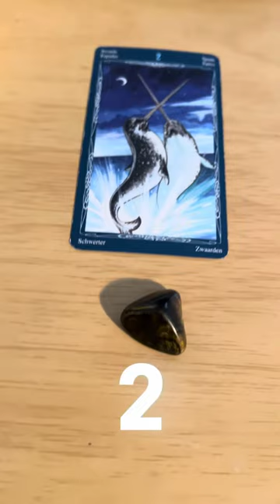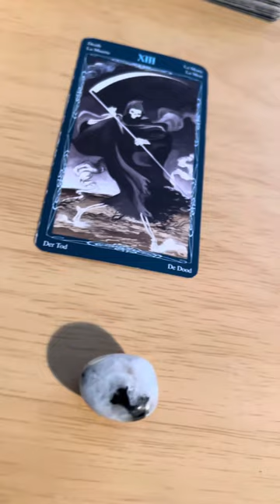SCORPIO PICK A CARD || RAPID READING || FOR PRIVATE READINGS SEE MY DESCRIPTION 🔮🥰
For personalized & more in-depth private readings, book with me today!